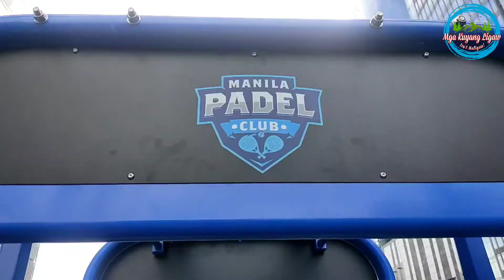First outdoor gym sa Philippines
Tara, samahan nyo ang Mga Kuyang Ligaw first ever outdoor gym sa Pilipinas!

Watch in 1080p in for best quality

You can now support Mga Kuyang Ligaw on their journey by donating any amount, because you can 100% help them go to places and make better videos and content.

Please support Mga Kuyang Ligaw

We'd love to connect with you all!
mgakuyangligaw

mgakuyangligaw

Paa sa pedal, mata sa kalye

Fashion Saxophone Hip-Hop by Infraction

Trap Beat [Hip Hop, Rap, Instrumental] [ FREE USE MUSIC ] - FAYZED - Deceiver